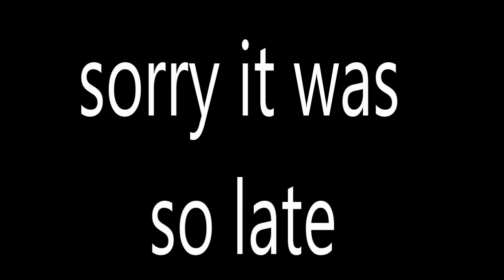Sonics Anniversary | Eggman's new Machine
Sonic comic